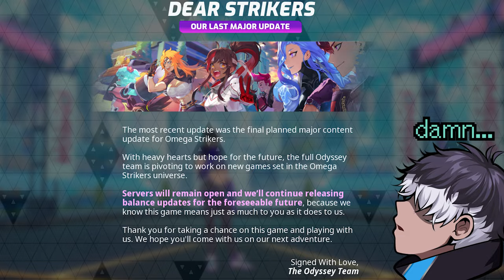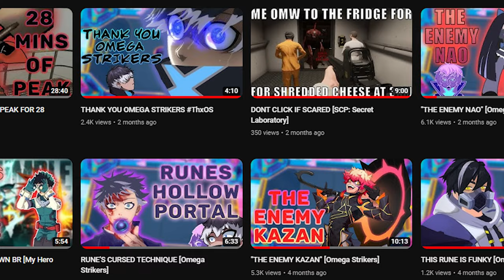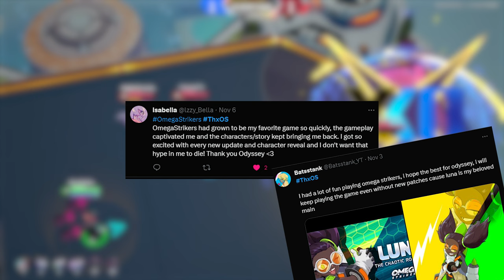Thank You Omega Strikers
Finally got around to compiling everything and getting this video out! It was a challenge working with so many different audio levels and sizes but we finally did it. Thank you to all who submitted you are all amazing and seeing all of our different experiences with the game gives me great hope for the future of omega strikers even if support is limited! And if anyone from the Ody dev team happens to see this thanks for making a fun ass game and I cant wait to see what you all cook up next (please be a fighting game im legit going to sauce everyone if we get rune in a fighting game.)
EVERYONE IN VIDEO:
$oulessinthegym
Blitz36
Darkforce8
izzy._.bella
krypton2033
OrionCorvus77 - Artist of Stickers at end
Zarhynif
whotftookseb
All my links :3
00:00 - INTROOOO
01:30 - IT BEGINS
01:55 - DarkForce8
02:03 - Blitz36
02:16 - Zarhynif
02:27 - OrionCorvus77
02:41 - Krypton2033
02:56 - Blitz36
03:04 - $oulessinthegym
03:10 - DarkForce8
03:16 - Akadunne
03:26 - izzy._.bella
03:39 - DarkForce8
03:46 - OrionCorvus77
04:02 - DarkForce8
04:24 - OrionCorvus77
04:46 - Blitz36
04:52 - DarkForce8
04:57 - izzy._.bella
05:08 - DarkForce8
05:14 - Tafkalan
05:30 - OrionCorvus77
05:54 - Zarhynif
06:10 - Outro art done by OrionCorvus77